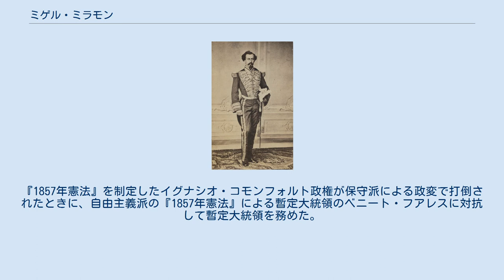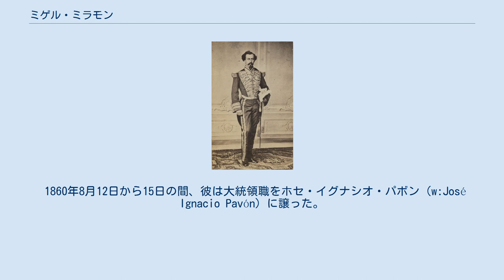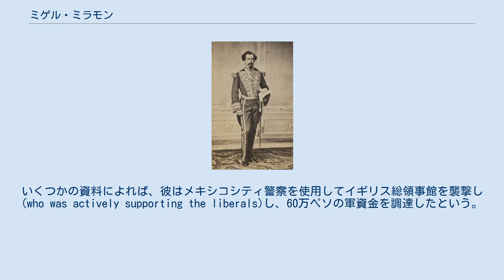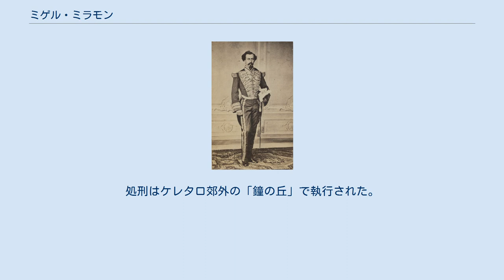ミゲル・ミラモン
マクシミリアン_(メキシコ皇帝)
ミゲル・グレホリオ・デ・ラ・ルス・アテノヘス・ミラモン・イ・タレロ(Miguel Gregorio de la Luz Atenógenes Miramón y Tarelo 1832年9月29日 – 1867年6月19日)はメキシコの保守派の軍人。
『1857年憲法』を制定したイグナシオ・コモンフォルト政権が保守派による政変で打倒されたときに、自由主義派の『1857年憲法』による暫定大統領のベニート・フアレスに対抗して暫定大統領を務めた。
第2次メキシコ帝国では元帥としてトマス・メヒアとともに皇帝マクシミリアンのために戦い、1867年6月19日にで軍事裁判で国家反逆罪の有罪判決を言い渡され、マクシミリアンとメヒアとともに銃殺刑となった。
 ミラモンはメキシコシティでフランス系移民の家族に生まれた。
米墨戦争の間チャプルテペクの戦いの際に15歳の彼は投獄された。
10代の終わりから20代のはじめに、彼は個人的なカリスマと、兵士としての適性とゲリラ戦術陸軍で有名になり、比較的急速に昇進した。
 彼は忠実な保守的な、王制、貴族制、ローマ・カトリック教会の特権の支持者であった。
 カトリック教会は立憲軍に対抗する彼の軍に資金的な援助をした。
 メキシコ帝国の武官の礼服を纏ったミラモン。
 レフォルマ戦争の間、彼は中央低地で『1857年憲法』を無視してクーデターを起こした反動的軍事政権の側について戦った。
大統領は軍事政権内の派閥が競い、議会が任命した。
ミラモンの派閥は最終的に勝利し、1860年2月2日に30歳にもならないうちに彼は大統領とみなされた。
しかし、ミラモンであろうが他であろうが軍事政権の大統領はベニート・フアレス率いる立憲軍には承認されず、アメリカ合衆国もこれを承認せずにフアレス政権を承認した。
 1859年4月11日にミラモンは立憲軍の捕虜のみならず、負傷した彼らに手当てをした医師と多数の市民をミラモン政権から首都を奪還しようとする立憲軍のシンパとみなして処刑したことで、人々に恨まれた。
 この虐殺のさらなる結果として、立憲軍のデゴリャード将軍は反立憲軍は捕縛と同時に射殺するように命令をだした。
 1860年8月12日から15日の間、彼は大統領職をホセ・イグナシオ・パボン（w:José Ignacio Pavón）に譲った。
いくつかの資料によれば、彼はメキシコシティ警察を使用してイギリス総領事館を襲撃し(who was actively supporting the liberals)し、60万ペソの軍資金を調達したという。
 彼は12月22日にケレタロ州のサン・フアン・デル・リオ（w:San Juan del Río）で ヘスス・ゴンサレス・オルテガ（Jesús González Ortega）将軍の軍に敗れるまでどう猛に戦い続けた。
 辞任から二日後に彼はヨーロッパに逃亡した。
 フランスでは、彼はナポレオン3世とメキシコの王党派とマクシミリアン大公との間の交渉には関与しなかった。
 メキシコ帰国後、メキシコ皇帝に即位したマクシミリアンによって彼は帝国陸軍大元帥に任命され、軍略を学ぶためにベルリンに派遣された。
 1866年に帰国すると、彼は共和国軍から帝国を守るための軍を組織した。
 1867年2月19日、彼はケレタロに皇帝に対する包囲をはねつけるために進軍した。
彼は歩兵を担当し、トマス・メヒアが騎兵を担当した。
 3か月後、彼の進言により、皇帝は降伏した。
彼は戦闘中に重傷を負っていた。
 6月19日、3人全員は国家反逆罪でベニート・フアレス大統領によって銃殺刑に処された。
処刑はケレタロ郊外の「鐘の丘」で執行された。